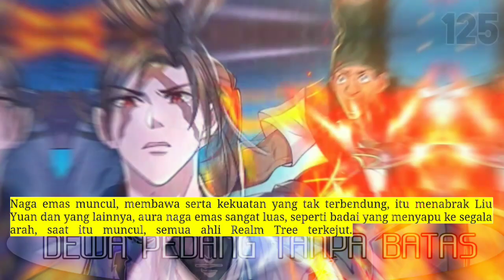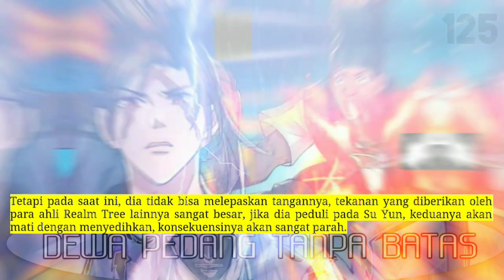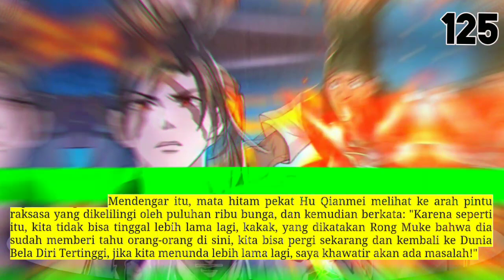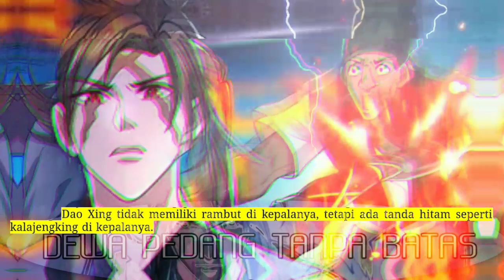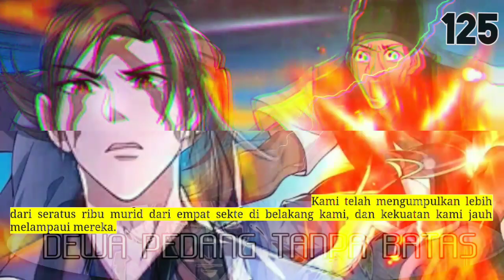dEWA pEDANG tANPA BATAS season 125